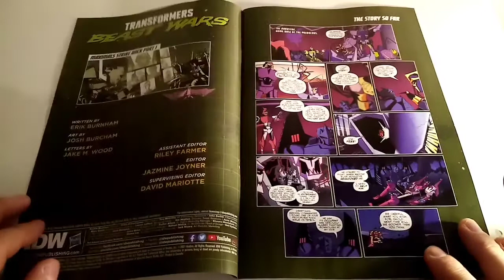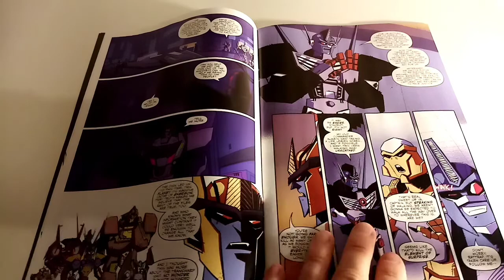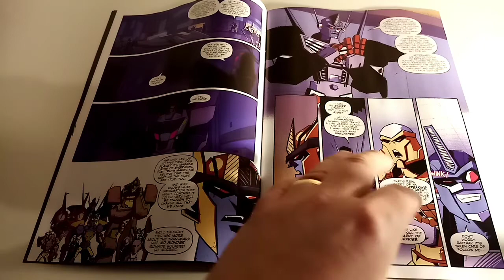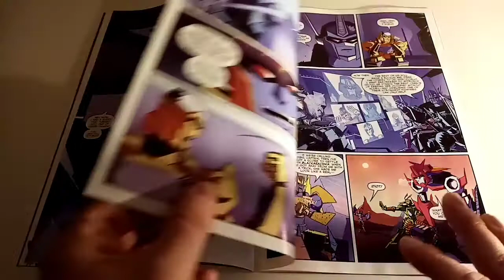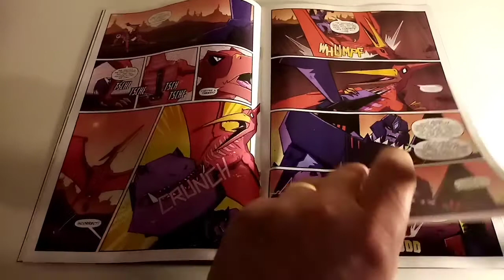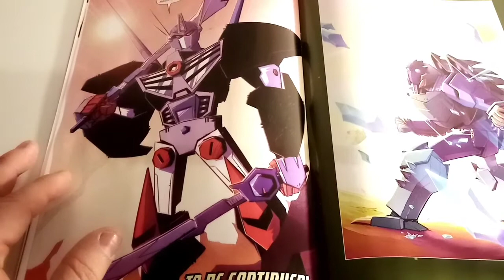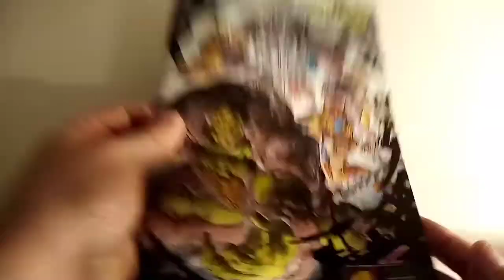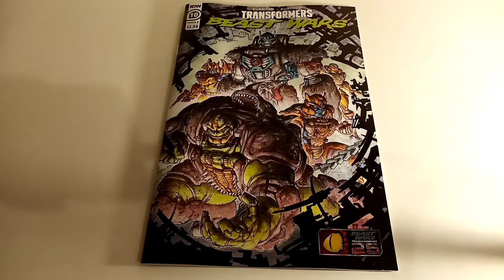IDW Transformers Beast Wars #10 Comic book